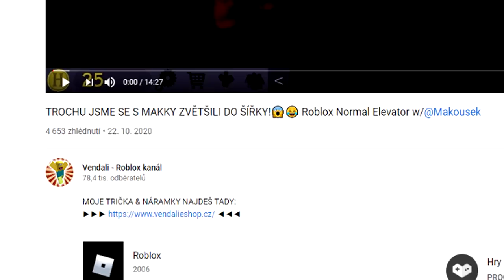HOUSE TYCOON V MINECRAFTU!😱 STAVÍME TEN NEJLEPŠÍ BARÁK V MINECRAFTU!😍 w/Martin